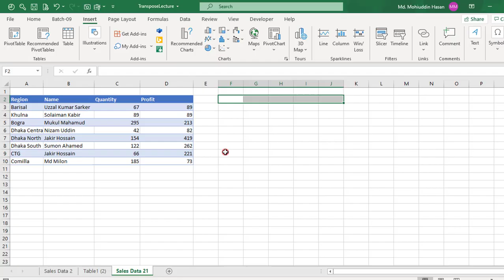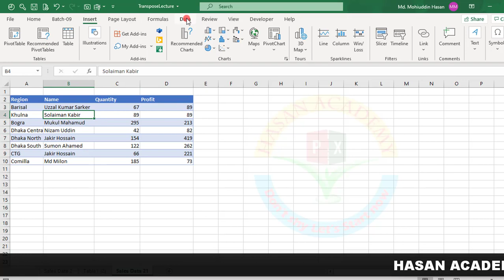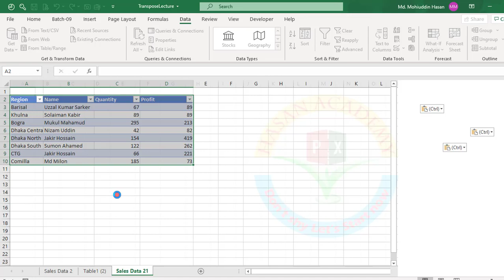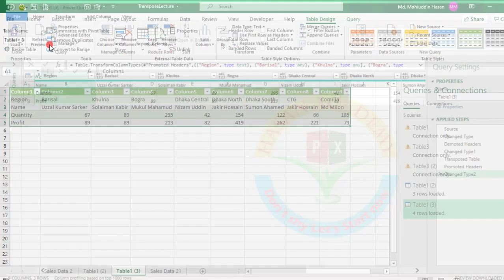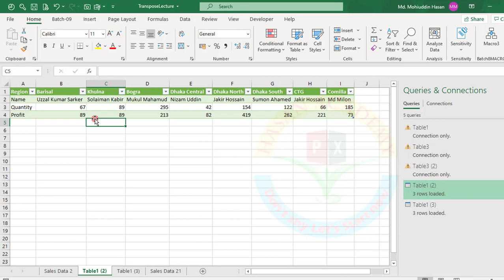Part18: Best Way to Convert Rows to Columns with Transpose in Excel of Excel User | Power Query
One of the best ways to convert rows to columns in Excel is by using the "Transpose" feature in Power Query. Here's how:

Click on the "Data" tab in the Excel ribbon, and then select "Get & Transform Data" "From Table/Range".

Select the data set that you want to work with and click "Load".

In the Power Query Editor, select the entire table that you want to transpose.

Click on the "Home" tab in the Power Query Editor and select "Transform Data"  "Transpose".

Your data will be transposed, with the columns becoming rows and the rows becoming columns.

If desired, you can also modify the transposed data set by using other features in Power Query, such as sorting, filtering, and transforming.

When you're done, click on the "Close & Load" button in the Power Query Editor to load the transposed data back into your workbook.

Using the Transpose feature in Power Query is an easy and efficient way to convert rows to columns in Excel. Because Power Query is a data connection tool, your transposed data set will be dynamically linked to your original data set, so you can easily refresh the results whenever your data changes.

Learn About Below Topic Content In This Channel

01) Microsoft Visual Basic ( Excel VBA, Macro)
02) Microsoft Excel Tutorial In Bangla
03) Microsoft Word Tutorial In Bangla
04) Microsoft Powerpoint Tutorial In Bangla
05) Computer Tips And Tricks In Bangla